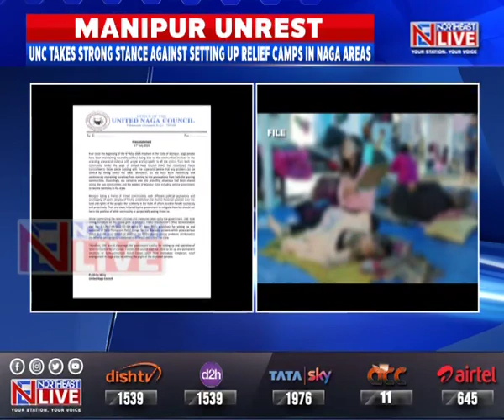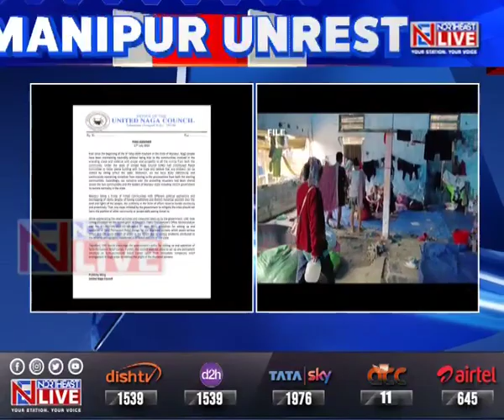Manipur Govt’s plans for semi-permanent relief camps in Naga areas faces opposes from UNC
The United Naga Council (UNC) has reacted strongly against the steps taken by the Manipur Government to set up Semi-Permanent Relief Camps in Naga areas of Manipur. Taking strong exception to the recent State Home Department’s memorandum, stating guidelines for setting up and operating of Semi-Permanent Relief Camps for displaced persons of the ongoing conflict, UNC stated the step can pose a serious threat that can cause a breach of peace in the future due to various problems attributed to the adverse demographic imbalances in different districts of the state.